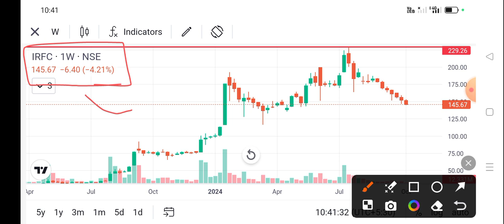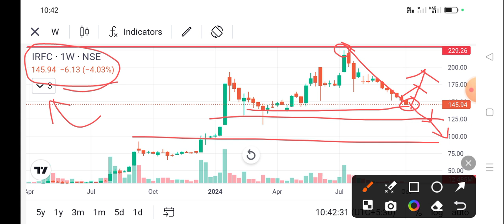irfc share news today l irfc share price today l irfc share latest news l irfc share news